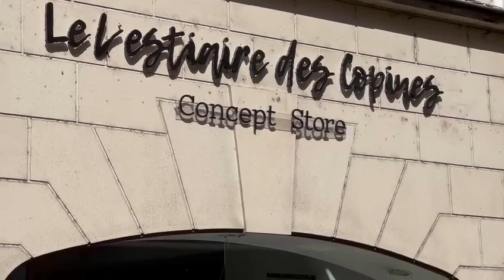LE VESTIAIRE DES COPINES ( Centre ville de Coulommiers77)